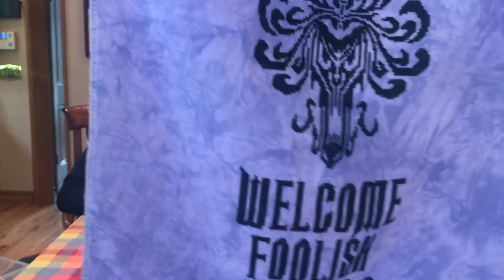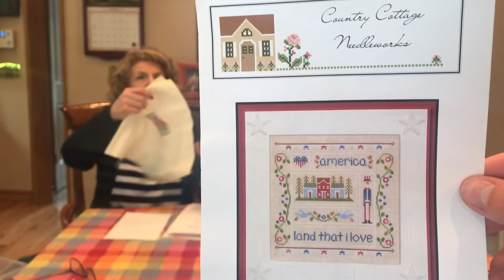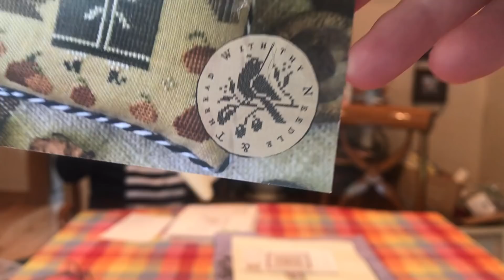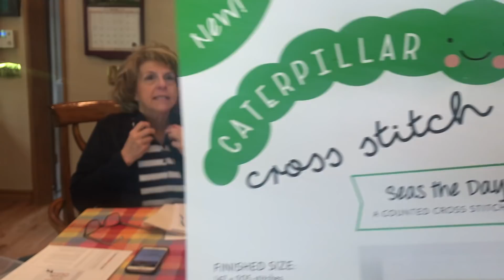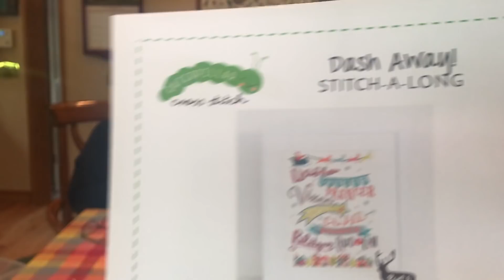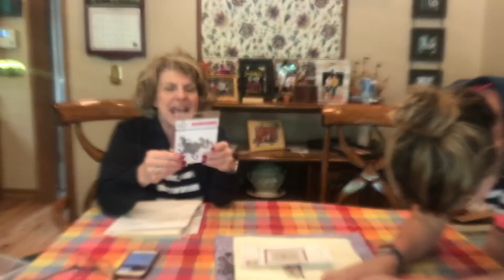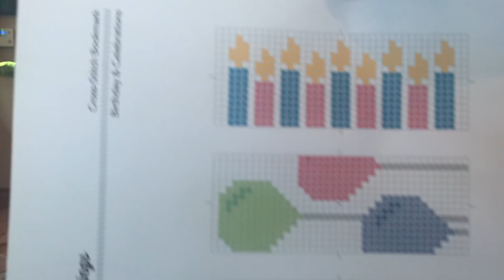FLOSSTUBE #59 Debbie Stumbles on Adult Content while shopping for Craft Supplies?!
Books Mentioned:
Beauty Tip:

EBATES (AKA: FREE MONEY BACK TO YOU when you Shop Online!)